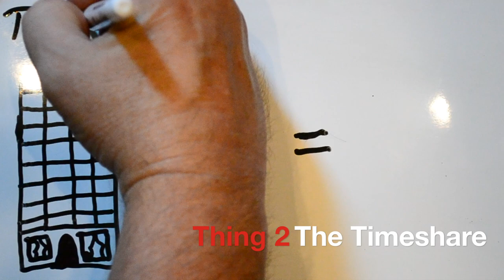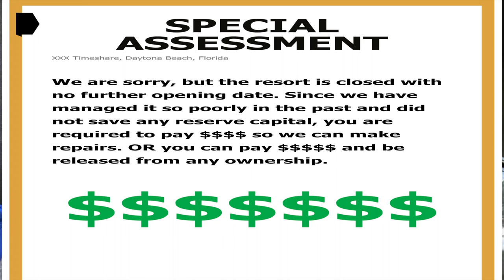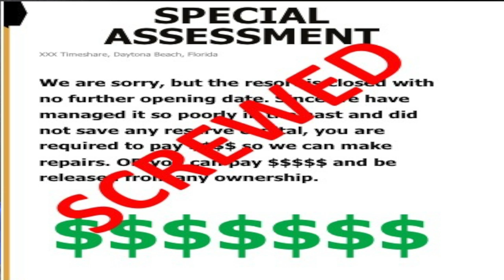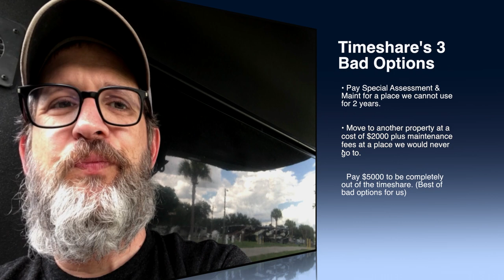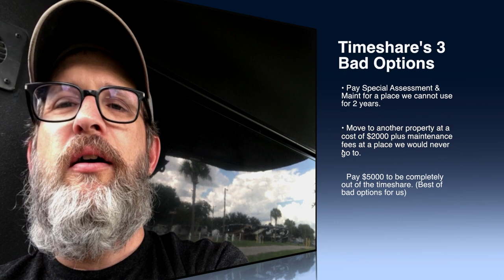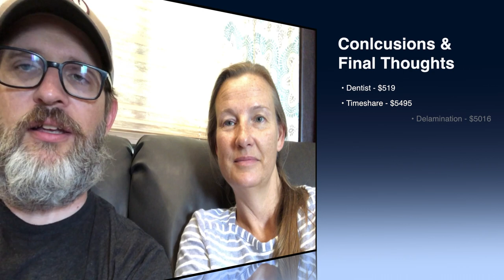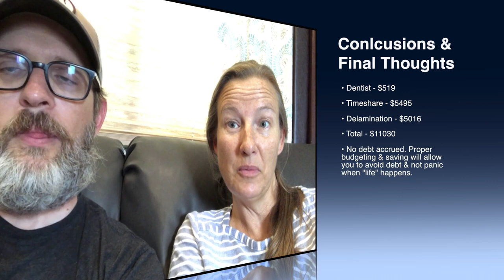$11K of Unexpected Expenses in 1 Week! Importance of Budgeting & Saving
In this video, we talk about the terrible week we had with expenses. Between the dentist, the RV repair, and a stupid timeshare, we spent over $11,000. By far, our most expensive month since moving in to the RV. It reminds us of the importance of saving and having an emergency fund for situations like these. You never know when the rainy day is going to occur, so you need to be prepared.